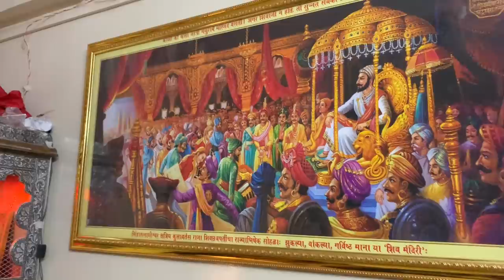12th vlog😻|| Ajinkya musical group || Aman Dahigaonkar || the banjo vlogger || Mazgaon Anjirwadi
Mazgaon Anjirwadi ( haldi ceremony )

( Vlog editing )
Harry potter ( jayesh Chiplunkar )
Aman dahigaonkar

Camera - all shots shoot on iPhone XR & iPhone 12 ( bhatkanti ek prawas ) thanks to ravi dada 👏🏻

Special thanks 👏🏻😻
Ajinkya musical group & all my brothers 🥁👑🖤